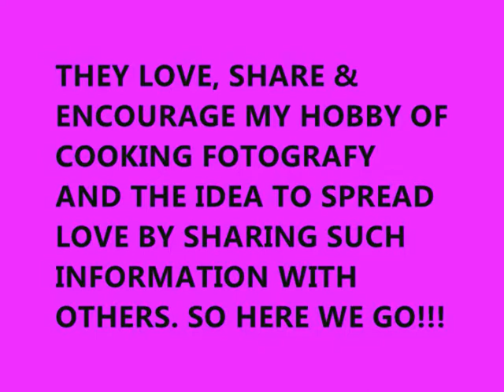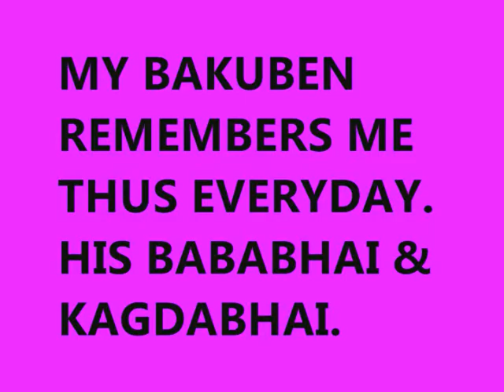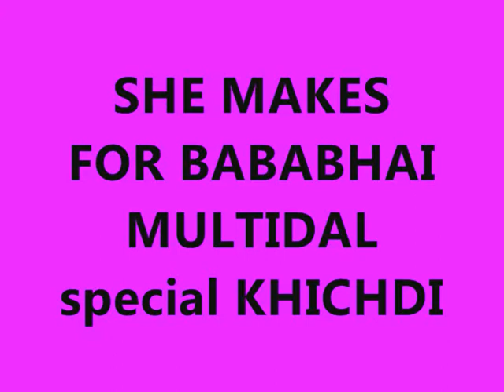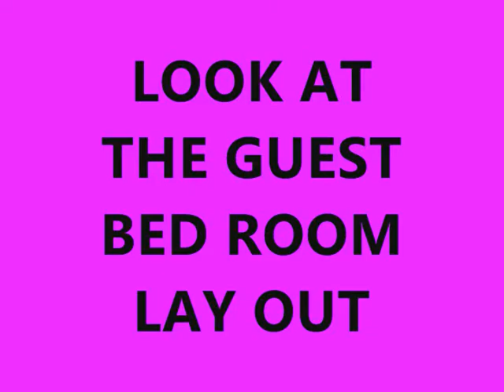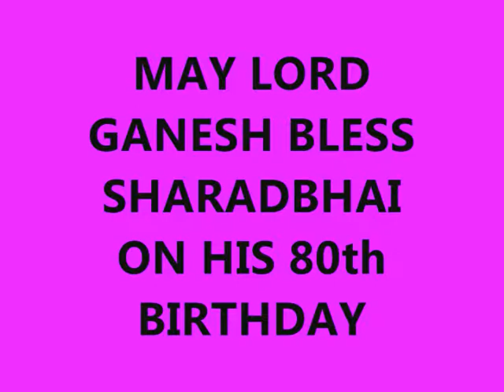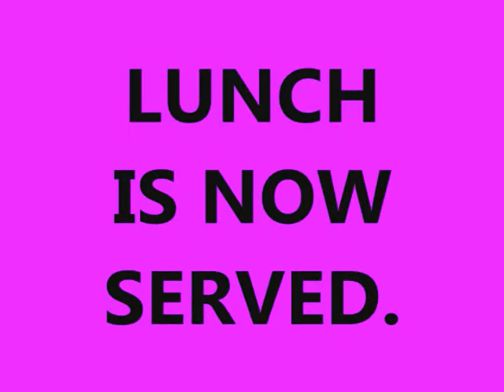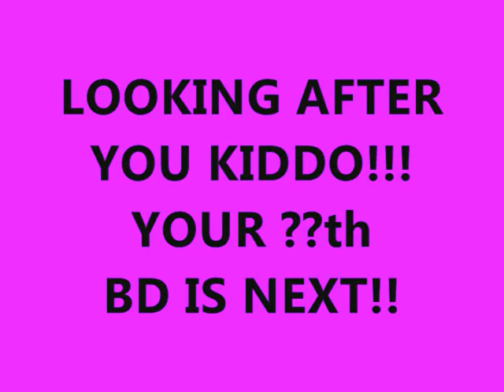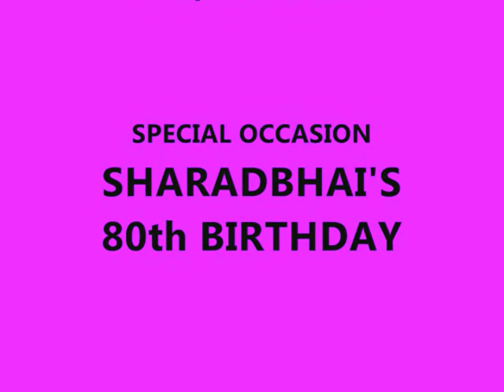662 MY MUMBAI TRIP(part 2) MY VISITS with BAKUBEN.wmv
IN 2011 BHAL DAVE MADE TWO MONTHS TRIP TO INDIA. HE VISITED HIS SISTERS AND FRIENDS. HE ENJOYED FOTGRAFY, FOODS AND GOOD COMPANY. HE SHARES HERE SOME RECIPES OF ITALIAN PASTA SALAD, MULTI-DAL KHICHDI FROM BAKUBEN ALONG WITH FOTOS OF HER REMODELED KITCHEN & SOME VIEWS OF MUMBAI. HE EVEN ENJOYED  SHARADBHAI'S SPECIAL, 80th BIRTHDAY PARTY IN MUMBAI ALONG WITH HIS SISTERS.